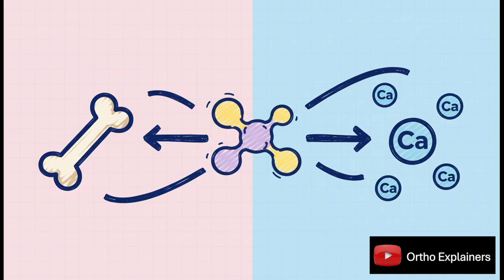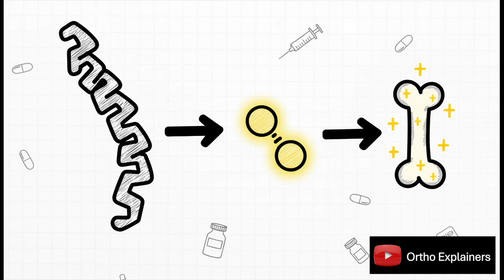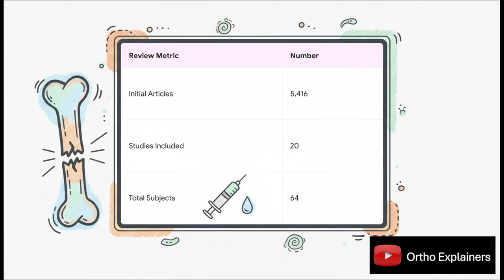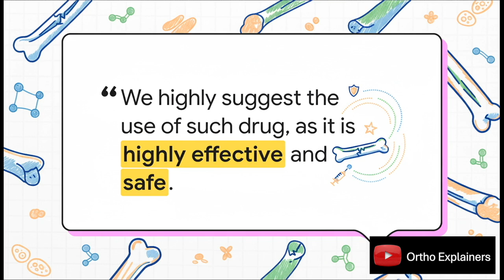Fracture not uniting: Can teriparatide (rPTH) help?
Teriparatide is a recombinant human parathyroid hormone analogue (amino acids 1–34) approved for osteoporosis treatment.
Intermittent administration of PTH stimulates osteoblasts, reduces osteoblast apoptosis, increases bone formation and bone mass.
In animal models of fracture healing and delayed union/non‐union, teriparatide has been shown to increase callus volume, improve mineralisation, improve biomechanical strength of healing bone.
The biological rationale in nonunions: in a stalled healing environment (poor callus formation, poor biology), an anabolic agent may “revitalise” the biology, increase angiogenesis, osteoblast activity, callus formation. For example one small study speculated on an angiogenetic response.